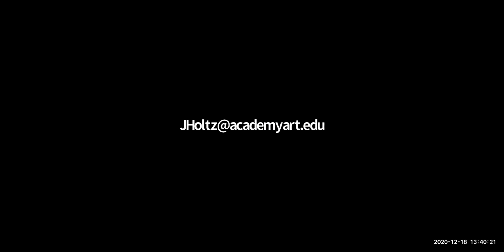Social Distance Learning: Art Tutorial Workshop with Craig Nelson Ep40 | Academy of Art University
School of Fine Art Director Craig Nelson's painting demos turn 40! Craig celebrates the occation by painting a windmill from Holland for his art tutorial workshop. This is part of his ongoing Social Distance Learning series where he demonstrates how to create a painting while answering any questions from the audience.